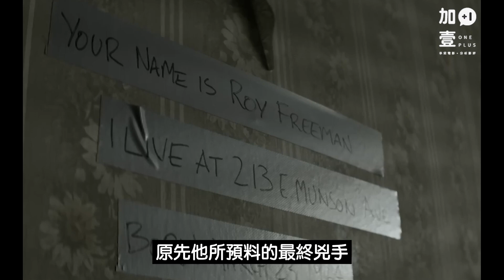【加壹影評】心機算計，劇情撲朔迷離"超危險警探"